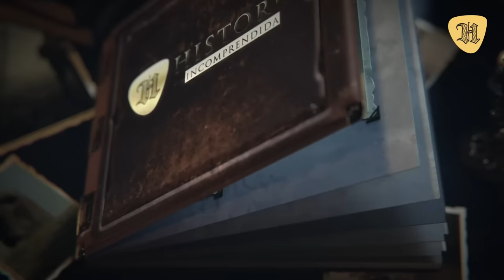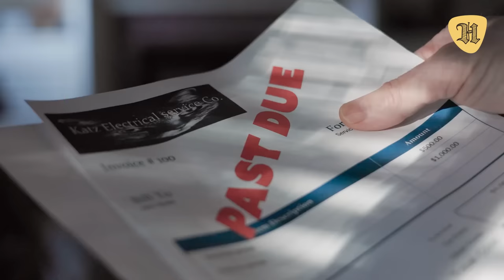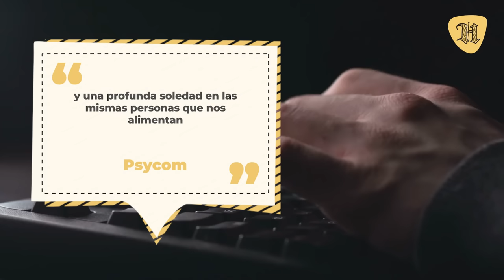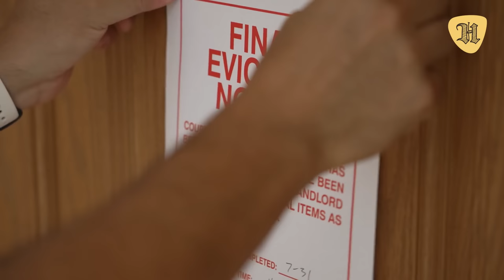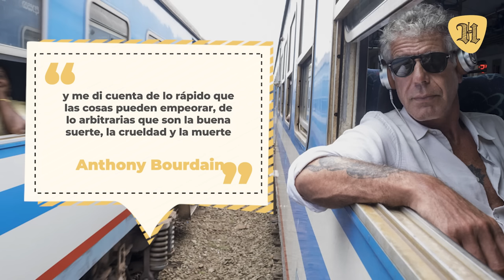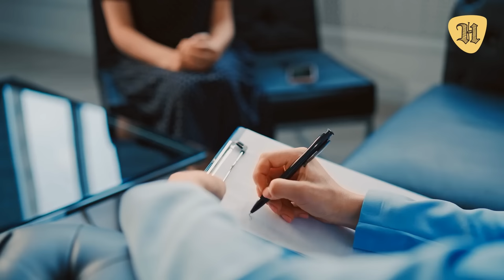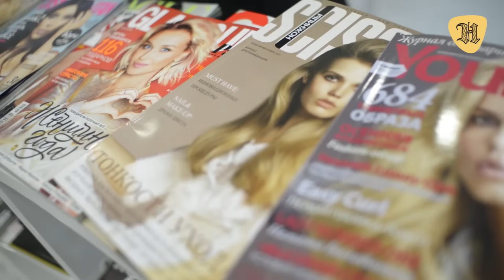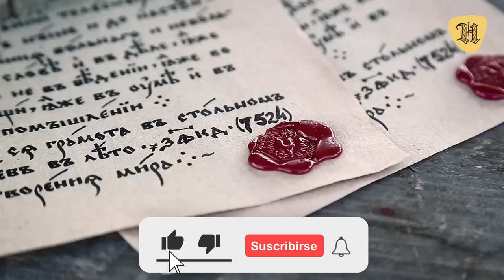La triste y trágica vida de Anthony Bourdain... sus secretos, problemas y sus excesos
25 cosas de La trágica vida de Anthony Bourdain, así fueron sus últimos días.

Se casó en dos ocasiones; tuvo una hija con su segunda esposa y al final de su vida empezó una relación con una reconocida actriz italiana, de quien estaba muy enamorado.

Pero aquel brillo de estrella se opacó cuando se conoció la noticia de que había perdido la vida en la habitación de un hotel francés. Su muerte levantó el polvo de la polémica y hoy te traemos 25 cosas ligadas a su vida, que en muchos aspectos resultó ser muy trágica.